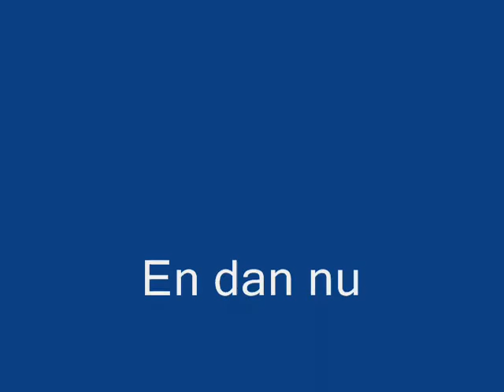Trampoline Tricks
Emile
Davy
Kylian

Skidome Rucphen Trampoline Tricks Basic tricks dubble backflip frontflip